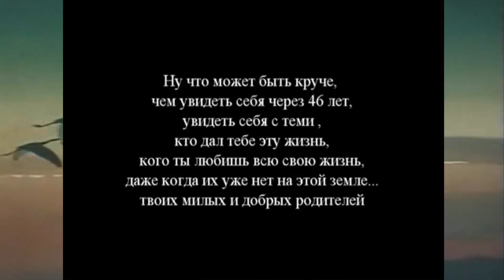(683) Америка. ОПЯТЬ ПЕРЕСМАТРИВАЮ И ВСПОМИНАЮ ТО, ЧЕМ ТАК ХОЧЕТСЯ ПОДЕЛИТЬСЯ!!! Natalya Quick .